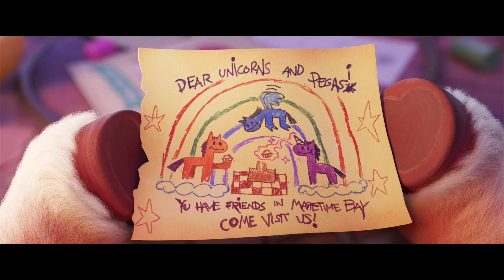Every appearance of Michael McKean in MLP A New Generation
UNIVERSITY OF EVERFREE FOREST, FOR CELESTIA'S SAKE? AN ONLINE COURSE? WHAT A JOKE! I WORKED MY FLANK OFF TO GET WHERE I AM! YOU TAKE THESE SHORTCUTS AND YOU THINK SUDDENLY YOU'RE MY PEER? YOU DO WHAT I DO BECAUSE YOU'RE FUNNY AND CAN MAKE EVERYPONY LAUGH? I COMMITTED MY LIFE TO THIS! YOU DON'T HAMMER IT ON LIKE RUSTY SHOES AND THEN REAP ALL THE REWARDS!